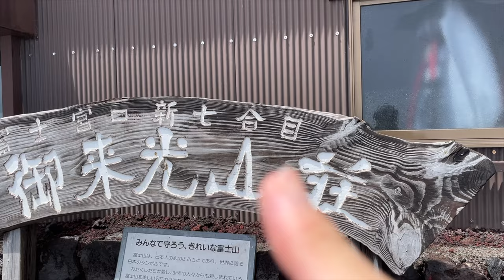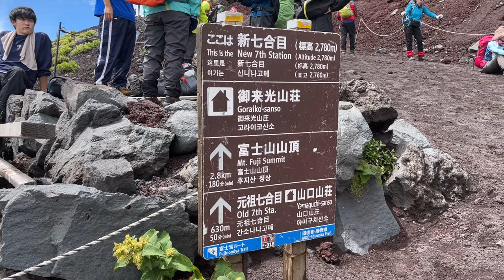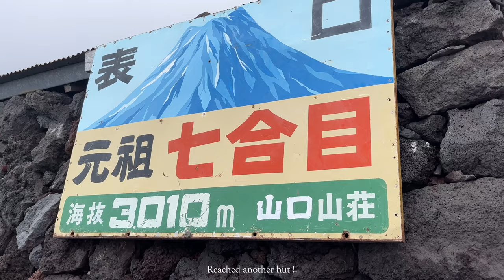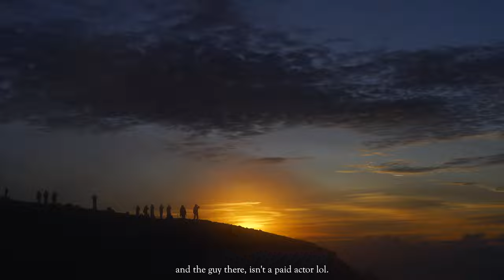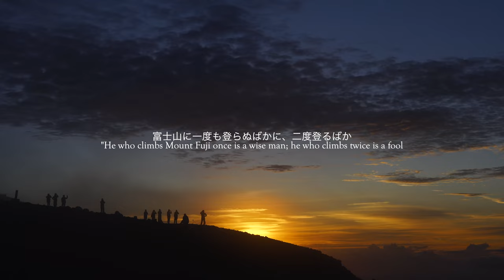Climbing MT. FUJI Again (Aug 2023) | Fujinomiya Trail 🏔️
✍🏼. Mesage
Conquered Mt Fuji in Aug 2023, after having climbed it last year Sept2022, did extra leg training for this one, the after math of climbing was severely reduced. This video, we hiked up a different route (via Fujinomiya, Shizouka Prefecture side), and hope you guys enjoy this one !

👤. About me
Hi there! My name is Ken and I'm based in Japan! (at least for now )! On my channel you'll see videos about sniplets of my life in Japan, Product review and First impression, unboxing video and a bunch more. Thanks for stopping by and I hope you enjoy!

🔗. Socials